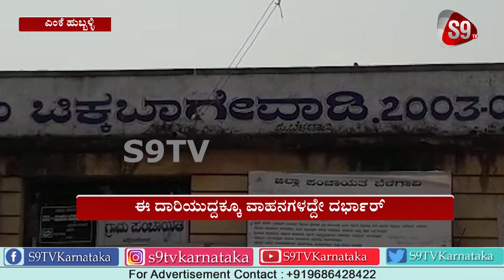ಈ ದಾರಿಯುದ್ದಕ್ಕೂ ವಾಹನಗಳದ್ದೇ ದರ್ಭಾರ್